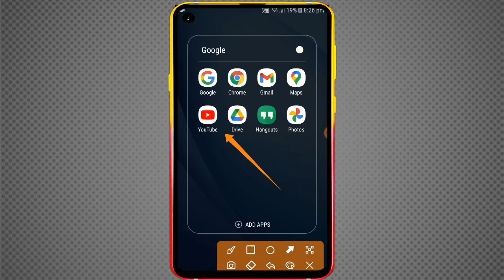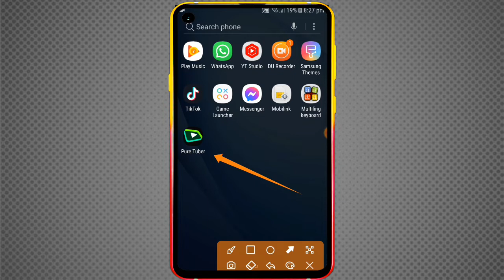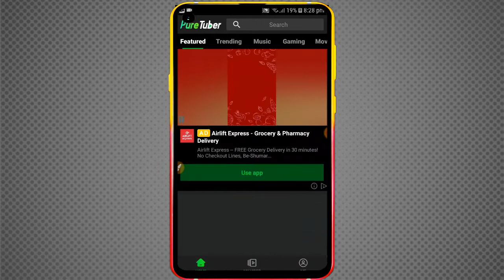بغېر ده اېډونو ېوټېوب اېپ.